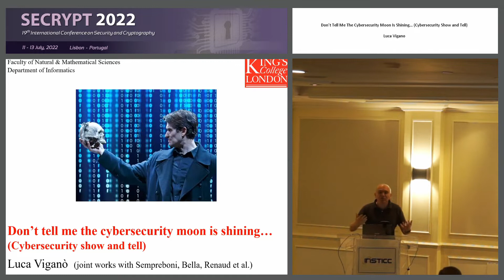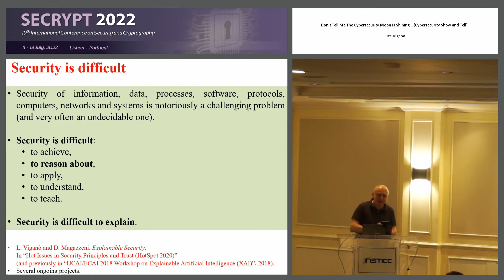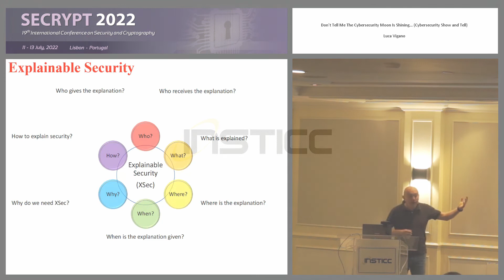"Don’t Tell Me The Cybersecurity… (Cybersecurity Show and Tell)" Prof. Luca Vigano (SECRYPT 2022)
Keynote Title: Don’t Tell Me The Cybersecurity Moon Is Shining… (Cybersecurity Show and Tell)

Abstract: "Show, don’t tell” has become the literary commandment for any writer. It applies to all forms of fiction, and to non-fiction, including scientific writing, where it lies at the heart of many scientific communication and storytelling approaches. In this talk, I will discuss how “show and tell” is actually often the best approach when one wants to present, teach or explain complicated ideas such as those underlying notions and results in mathematics and science, and in particular in cybersecurity. I will discuss how different kinds of artworks can be used to explain cybersecurity and I illustrate how telling (i.e., explaining notions in a formal, technical way) can be paired with showing through visual storytelling or other forms of storytelling. I will also discuss four categories of artworks and the explanations they help provide. This talk covers research that I have described in my papers "Explaining Cybersecurity Using Films and the Arts”, "Don’t Tell Me The Cybersecurity Moon Is Shining… (Cybersecurity Show and Tell)” and "Nicolas Cage is the Center of the Cybersecurity Universe”. I will also present some results that are still unpublished about experiments that we have carried out to understand the quantitative and qualitative impact of films and other popular artworks. Finally, I will also discuss some of my works on formal methods to deal with security assurance as a true socio-technical problem rather than a mere technical one, and to reason about cyber systems as socio-technical systems with people at their hearts.

Presented at the following Conference: SECRYPT, 19th International Conference on Security and Cryptography